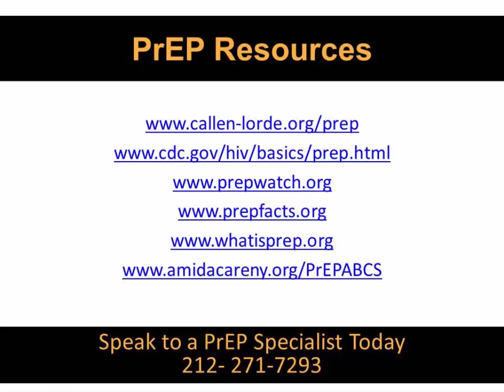PrEP 101 - Live Panel Discussion/Webinar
PrEP (pre-exposure prophylaxis) is a powerful HIV prevention tool.  On the eve of World AIDS Day (Nov. 30) at The Lesbian, Gay, Bisexual & Transgender Community Center, Callen-Lorde launched its exciting new PrEP 101 video series during a live screening event and panel discussion/webinar with medical experts, advocates, and community members. The panel was moderated by Andrew Seaman, Senior Medical Journalist at Reuters Health, and panelists included Doug Wirth, Amida Care NY, CEO; William J. Nazareth Jr., Callen-Lorde, Director of Creative Media; Cresencio Hernandez, PrEP consumer; Andrew Goodman, MD, Associate Director of Medicine at Callen-Lorde; and Cristina Herrera, The Center, Transgender HIV Prevention Coordinator.